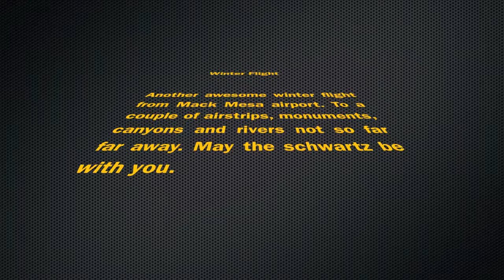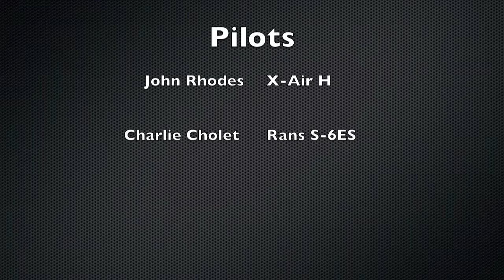Test Flight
Remake of Winter Flight using my new Mac computer